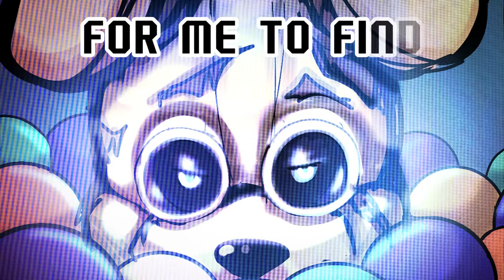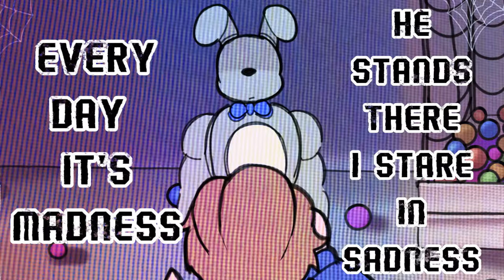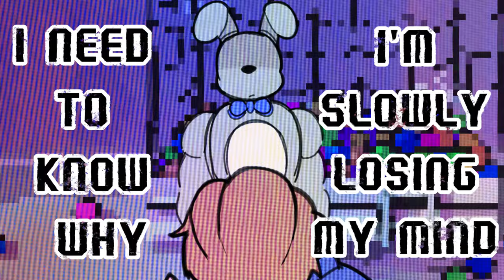FNAF INTO THE PIT SONG "NEVER HAPPENED" // Five Nights At Freddy's Song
this video took such a long time to make, but it was totally worth it!!
hope you guys enjoy the song and the art!!! :)

LYRICS:
didnt mean for any of this to happen
i just wish that i could make it undone then
the one who stole my father's body will pay and
things will be fine like it all never happened

i need to know why i'm slowly losing my mind
i miss him so i open every door for me to find

i've heard many things
about a place like this
the time when the children would come play in the pit
so sick of staying in this room all the damn time

i heard that there once
was a killer on lose
and i never thought that he would would ever use
his body everyday its madness he stands there i stare in sadness

the one who stole all his Body will pay and